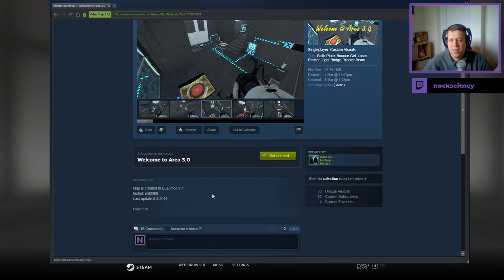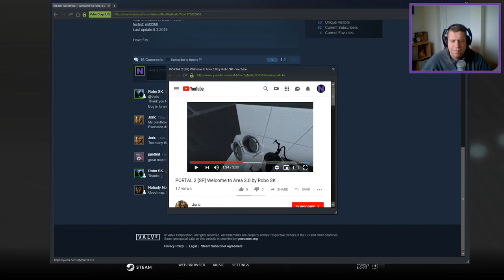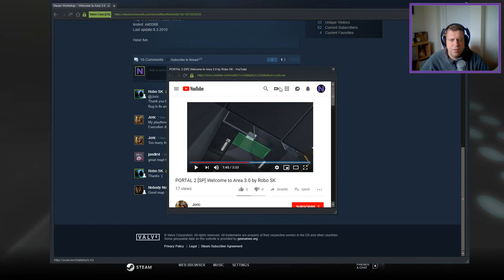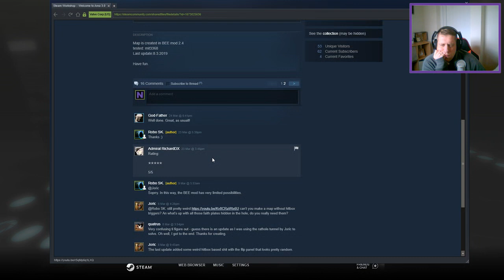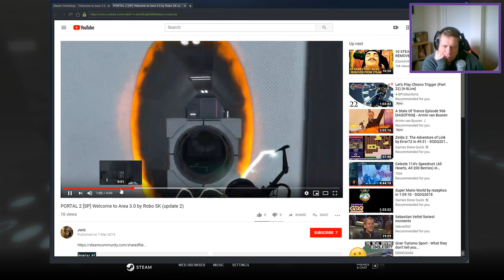[Portal 2] "Welcome to Area 3.0" by Robo SK